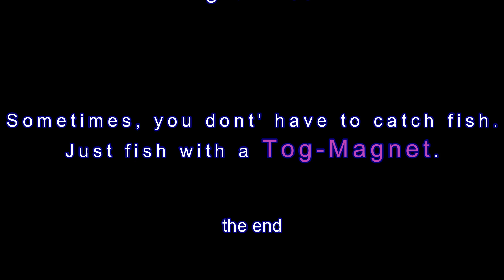Tautog, Apr 18, 2021 - Fishing with a tog magnet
We caught a bunch of Togs.  The tog magnet caught the most of the keeper size.